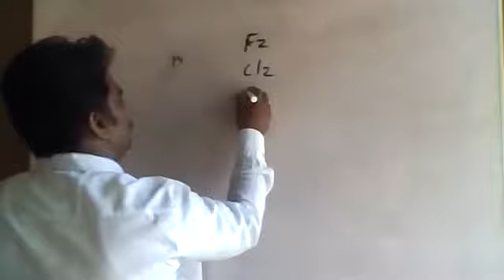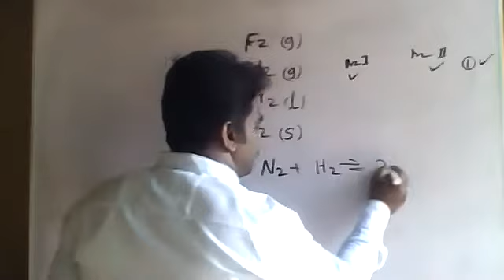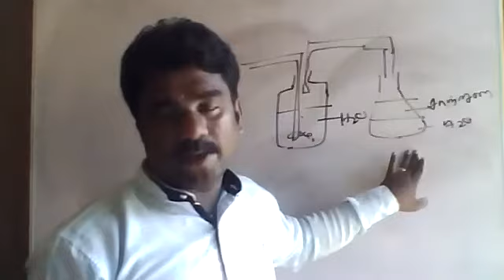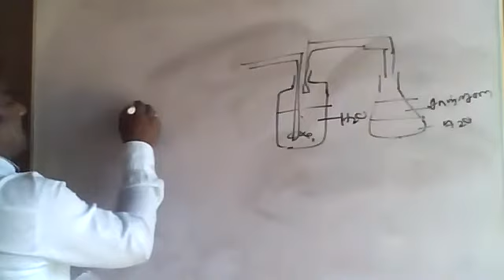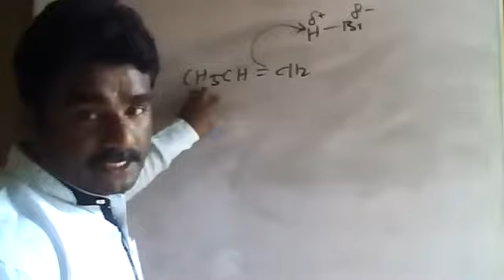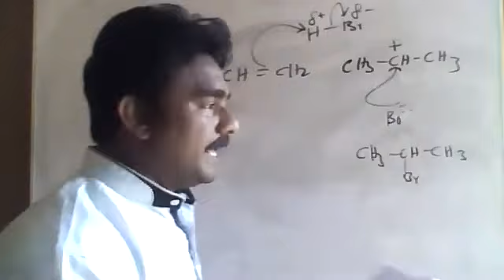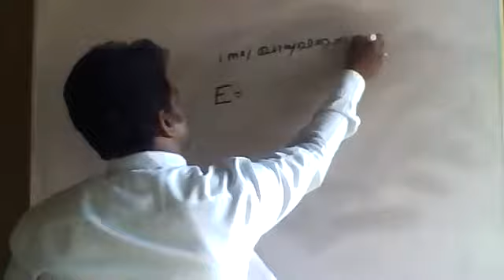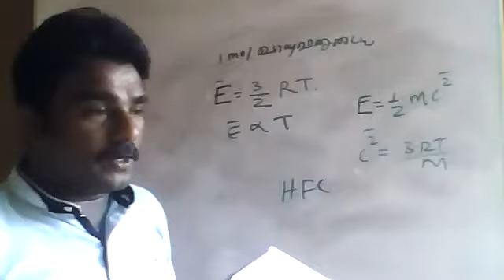Chemistry| past paper2019| MCQ 41 -50| By:M.VIJITHARAN